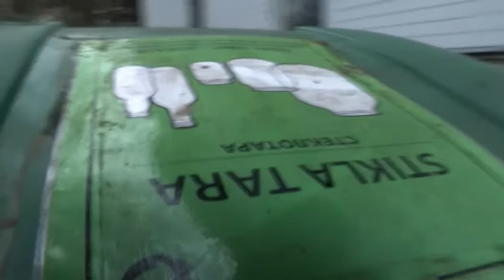LTV1 raidījums "Vides fakti" 15.11.2014.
Sociālā kampaņa "Latvija - zaļākā valsts pasaulē?" (2014.) par pārtikas iepakojuma patēriņa samazināšanu un šķirošanu pārtrādei "Uzmanību! Maisbergs!".